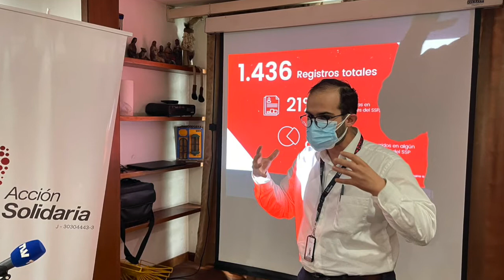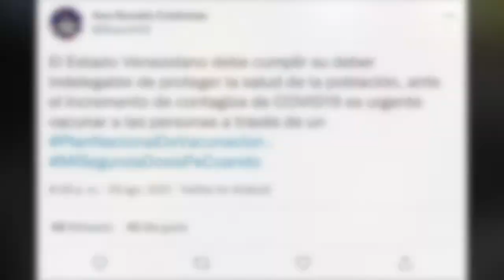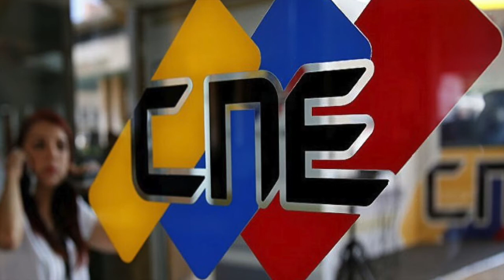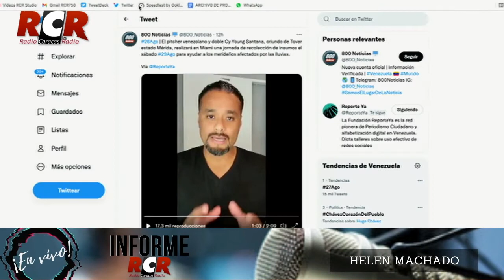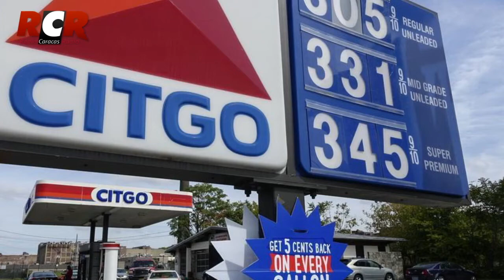RCR750AM -Informe RCR- Meridiana | Viernes 27/08/2021